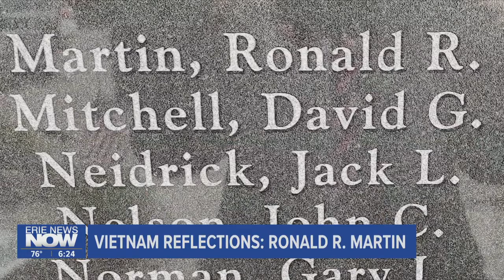Staff Sergeant Ronald R. Martin: Vietnam Reflections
Staff Sergeant Ronald R. Martin was the first person from Erie County killed in Vietnam. His story is told by his sister in tonight's Vietnam Reflections.